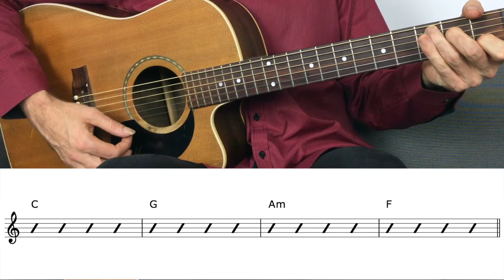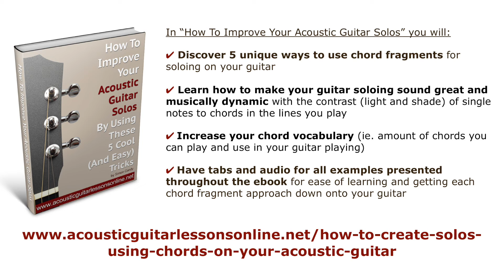12 Ways To Play Any Major Or Minor Chord [Triad Tutorial]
In this video, you learn how to play triad chord shapes all over the fretboard of the guitar.

Triads are at the foundation of all chords on the guitar, and knowing how to play them in all positions will greatly enhance your guitar playing both in a rhythm and lead context.

In this lesson, you learn the major and minor triad chord shapes on all string sets of the guitar, giving you 12 positions for each.

You also learn how to train these triads into your fingers via three extremely effective strategies:

1. By Shape

This strategy has you using one triad shape for all the chords of a progression

2. By Position

This strategy has you using a mixture of triad shapes allowing you to remain in the same area of the fretboard when voicing out the chords of a progression

3. Vertically

This strategy has you working a variety of triad chord shapes up each string set within a single position of the fretboard

These strategies combine to ensure you get the triad shapes down for good, enabling you to easily access them in your own guitar playing.

Learn how to create solos using chord fragments on your guitar